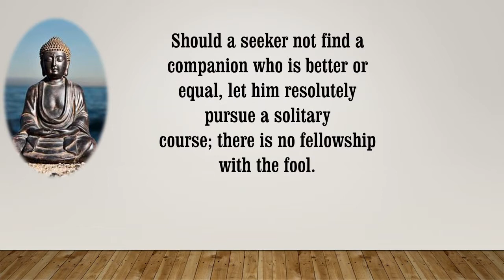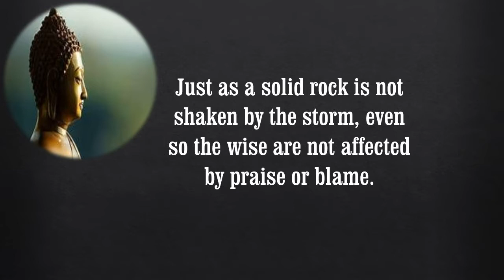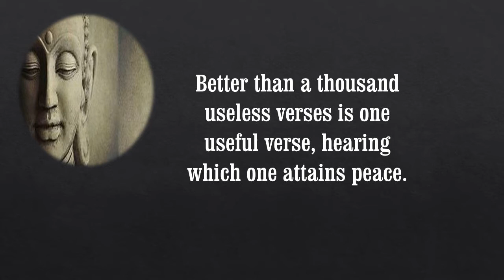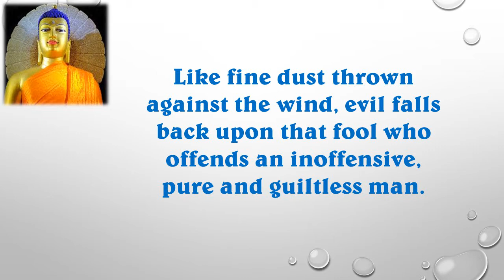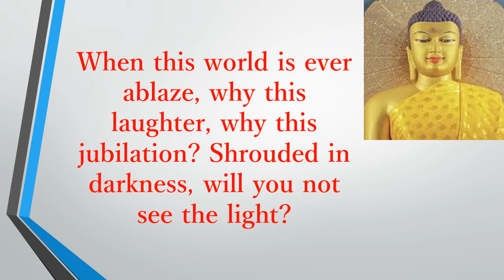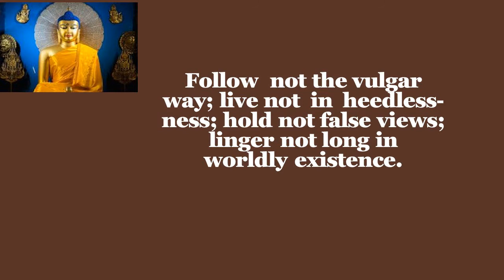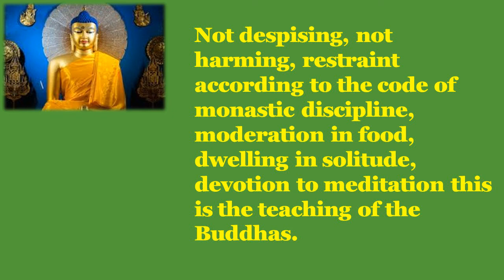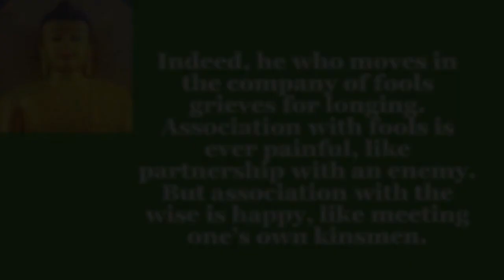How To be free from bad action through Buddha Quotes.